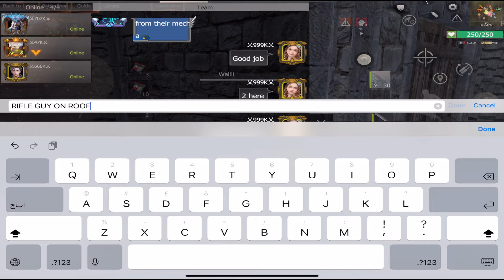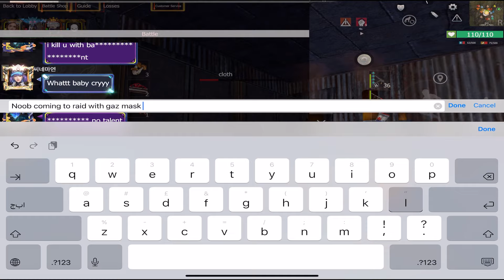LAST ISLAND OF SURVIVAL-From 1 Uzi to boxes of steel armor+Rifles(Starter base Raid defense) BLOODY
Hi there,